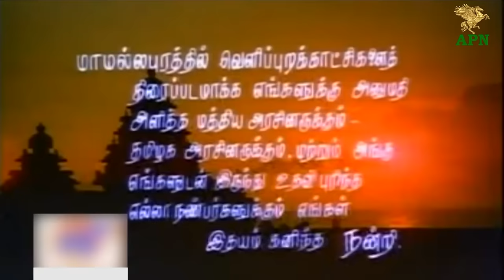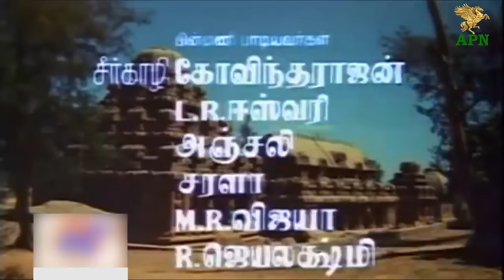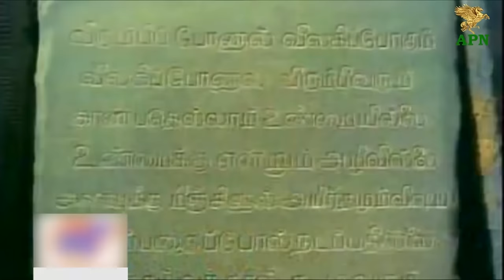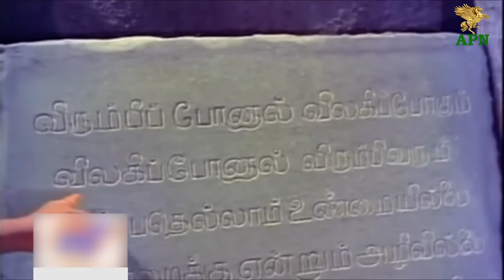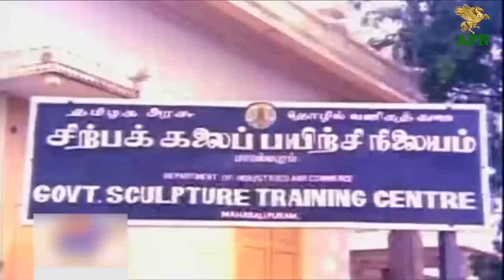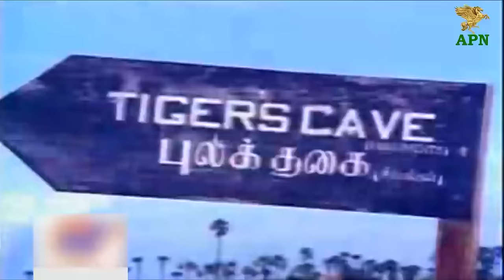Vaa Raja Vaa Full Movie l Master Prabhakar l Sirkazhi Govindarajan l V. S. Raghavan | APN Films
@APNfilmsofficial Presents Vaa Raja Vaa Superhit Tamil Movie features an ensemble cast including Master Prabhakar, Baby Sumathi, Sirkazhi Govindarajan, V. S. Raghavan, K. D. Santhanam and Suruli Rajan. Music composed by Kunnakudi Vaidyanathan. The movie was released on 6th December 1969.

Vaa Raja Vaa Movie Details:

Star cast:  Master Prabhakar, Baby Sumathi, Sirkazhi Govindarajan, V. S. Raghavan, K. D. Santhanam and Suruli Rajan.
Director: A. P. Nagarajan
Producer: A. P. Nagarajan
Production company: CNV Productions
Cinematography: W. R. Subba Rao
Release Date: 6th December 1969